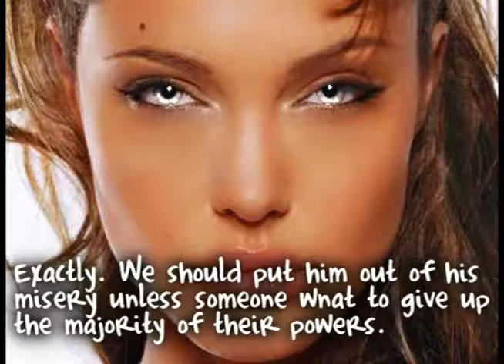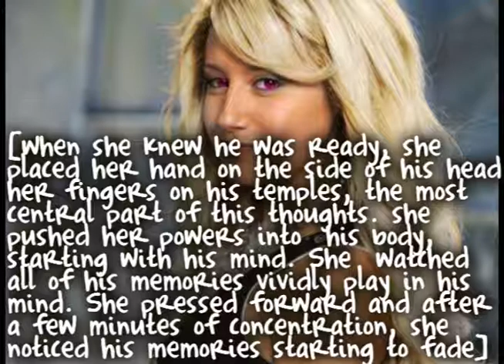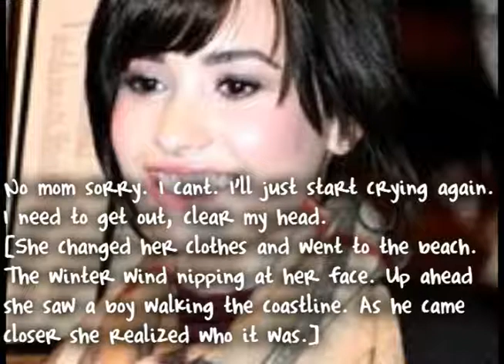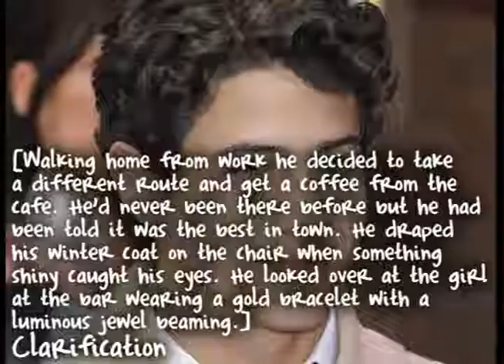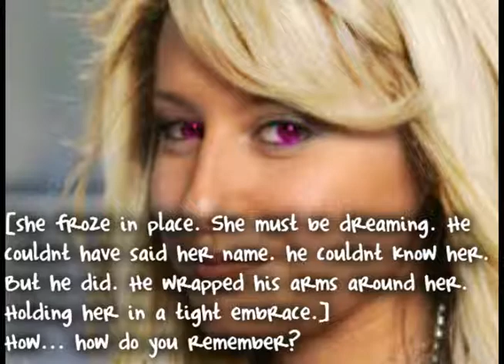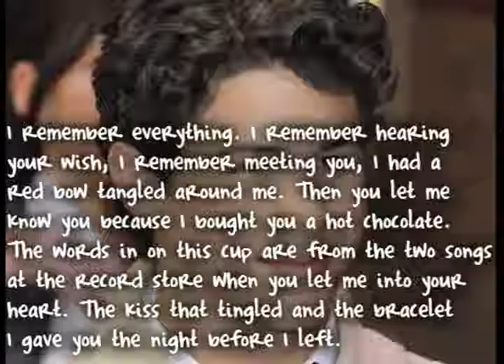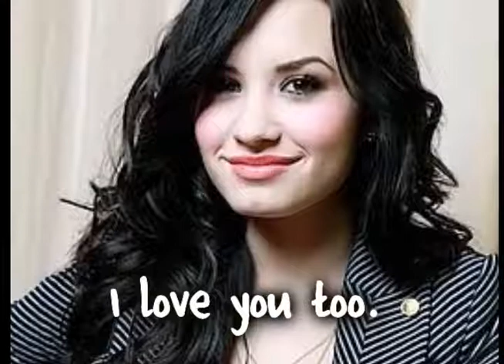Christmas Wish Part 9 (Nemi Movie)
The last part of Christmas Wish